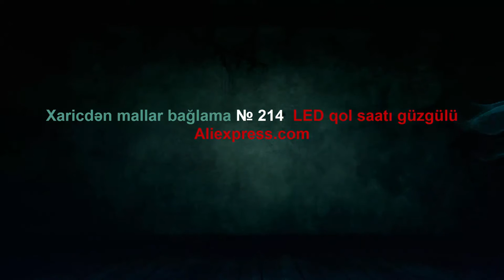Xaricdən mallar bağlama № 214 LED qol saatı güzgülü Aliexpress com